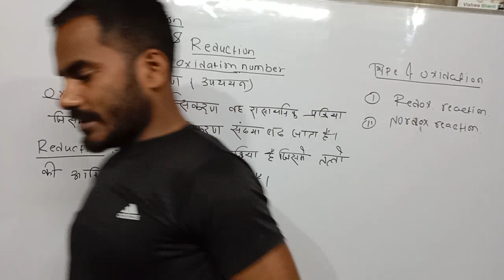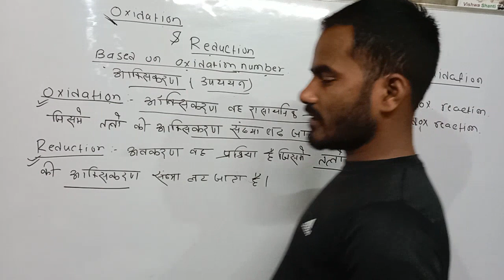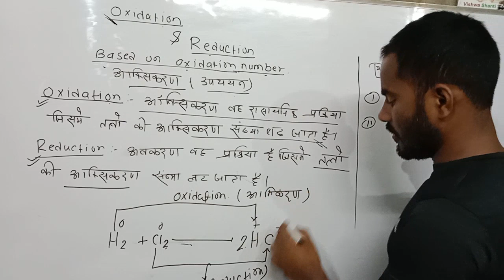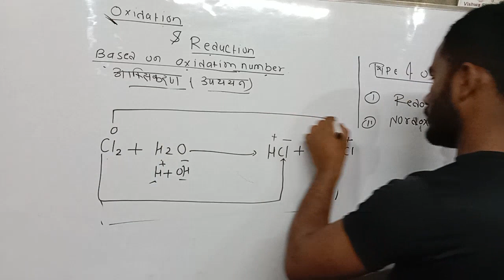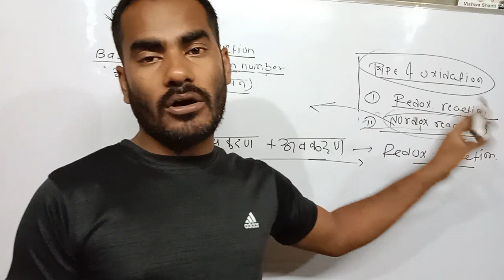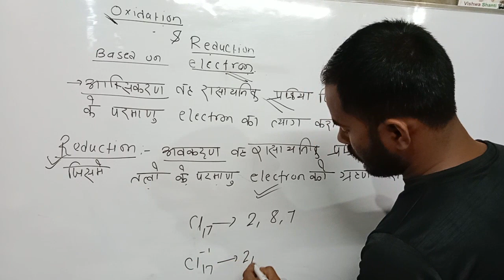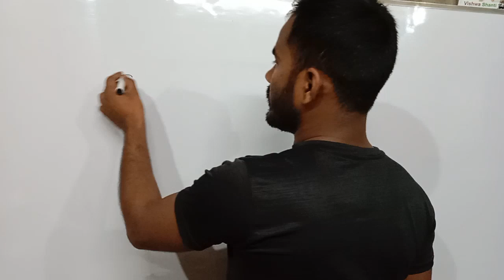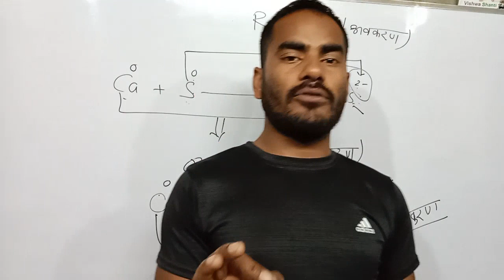Bihar polytechnic ka chemistry | jharkhand polytechnic ka chemistry | oxidation |polytechnic part25